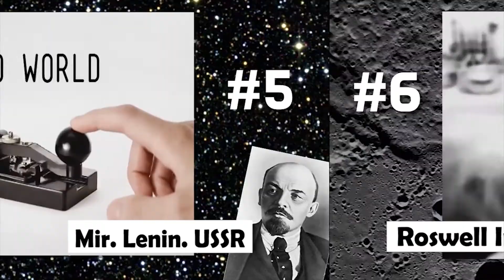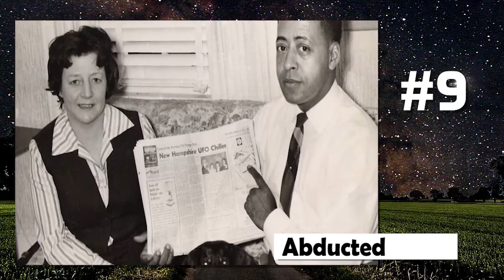10 Facts about UFO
High Five!
E.T phone home..Hey there aliens and human beings! Thanks for joining us, you're watching High 5. We got abducted by extraterrestrials while making our videos and decided to tell you ten facts we learned about them while cruising through outer space. We'll tell you about UFO's, alien experiments, The Roswell Project and much more so go ahead and high five that like button and subscribe to our channel for more out-of-this-world content!